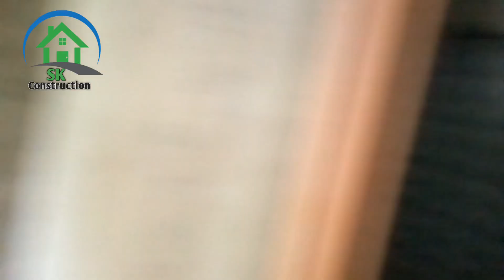২ তলা ফাউন্ডেশন দিয়ে কিভাবে ৪ টি বেডরুম, ১টি ডাইনিং, ২টি টয়লেট দিয়ে ১টি বিল্ডিং করবেন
২ তলা ফাউন্ডেশন দিয়ে কিভাবে ৪ টি বেডরুম, ১টি ডাইনিং, ২টি টয়লেট দিয়ে ১টি বিল্ডিং করবেন |

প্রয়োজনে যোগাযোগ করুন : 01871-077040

কম খরচে ২ তালা ফাউন্ডেশন দিয়ে কিভাবে গ্রামের অসাধারণ একটি বাড়ি করবেন,SK Construction,কিভাবে কম খরচে গ্রামের টিনসেড দোকান ঘর করবেন,